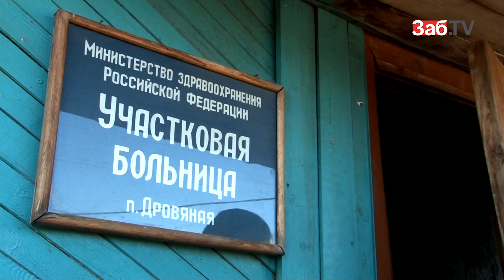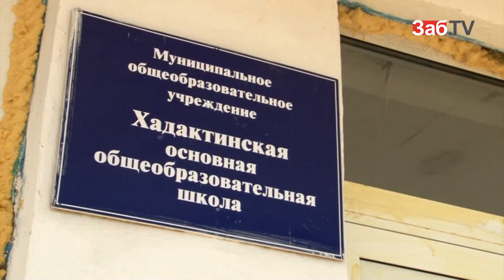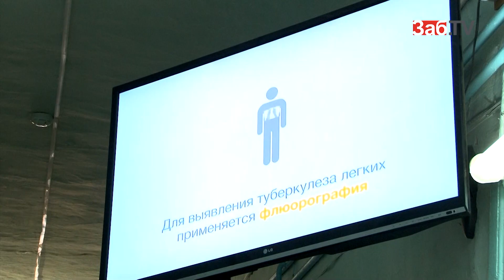Наталья Жданова обещала остановить оптимизацию медицины